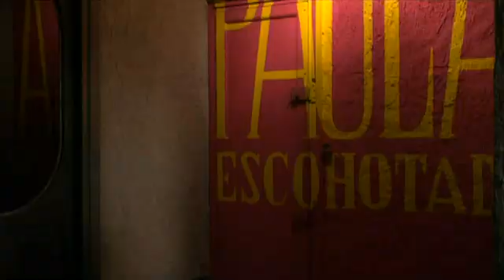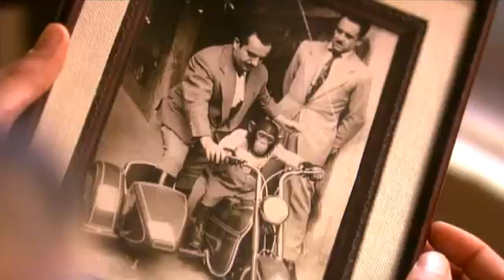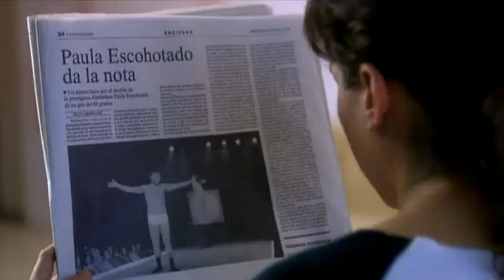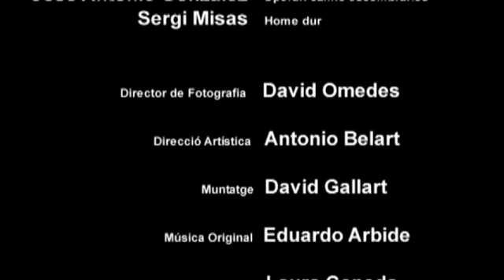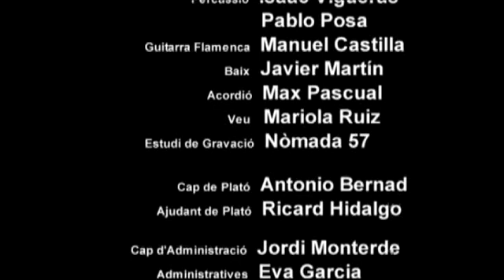Coses que passen (Cinema català)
La Paula, una prestigiosa dissenyadora, instal·la el seu taller i el seu habitatge en un barri on predomina una classe alta aficionada a les botigues ia les marques de moda. Tot just arribar, es guanya l'antipatia de les persones que es veuen obligades a abandonar l'edifici on estableix la seva moderna boutique. Entre aquestes persones hi ha Óscar, que dirigeix un centre comunitari veïnal. A més, el barri es veu sacsejat per conflictes de drogues.